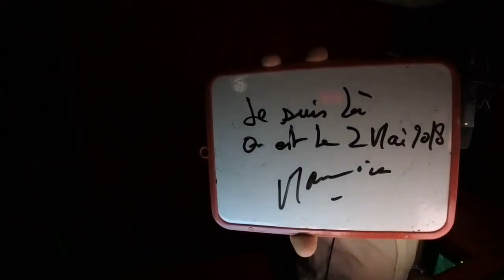Les Live Maurice c'est la nuit du 3 mai 2018